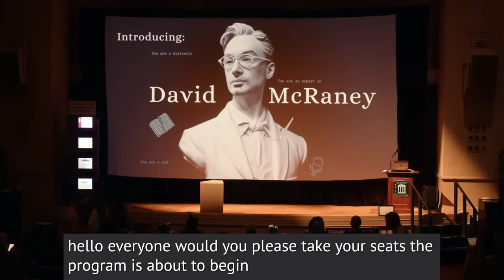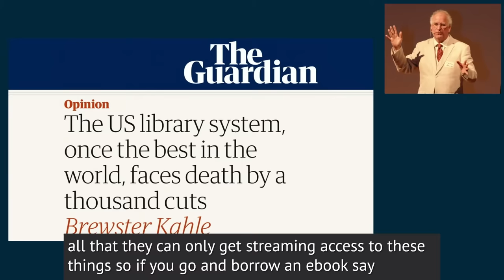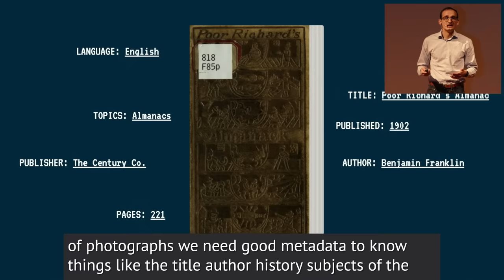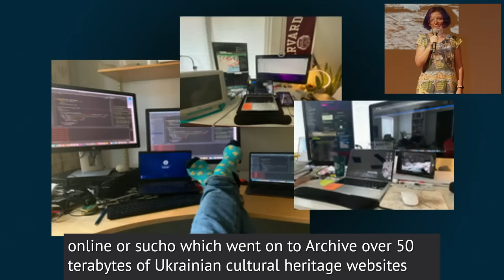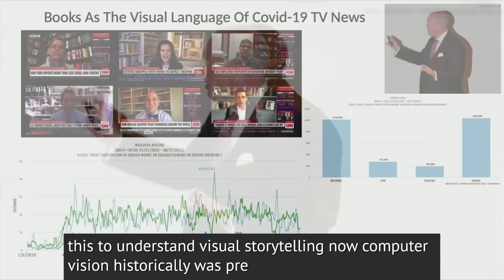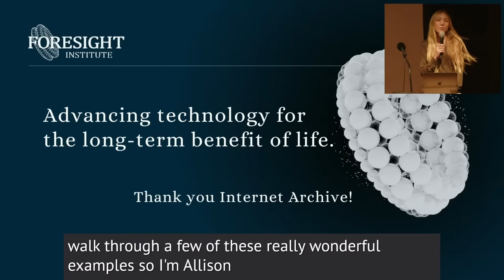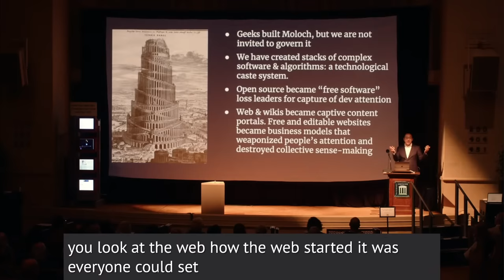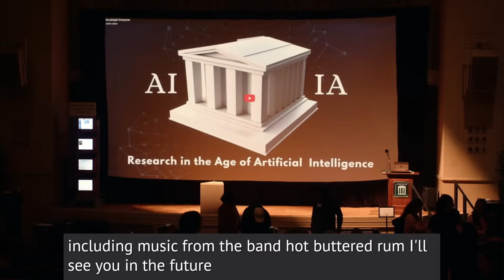AI @ IA : Research in the Age of Artificial Intelligence — Internet Archive's Annual Celebration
Research is evolving in the age of artificial intelligence. Join our livestream Oct 12 @ 7pm PT to see how research libraries are using AI to make collections more accessible & how researchers are using the Internet Archive to drive new research insights.